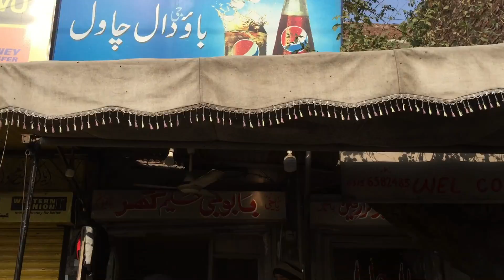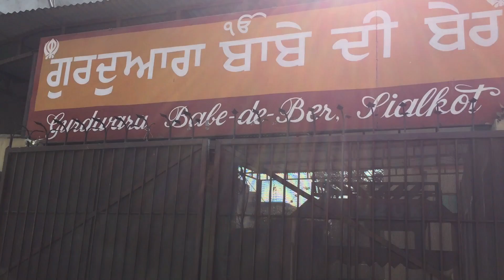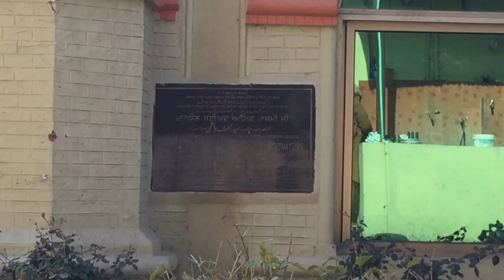EXPLORING THE 500 YEARS OLD GURDWARA IN SIALKOT ( VLOG # 7 MISSION SIALKOT )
Much appreciated for observing and feel free to take off a comment, proposal or study within the comments below.

THANKS. You seem too share it in case you preferred that would be magnificent.